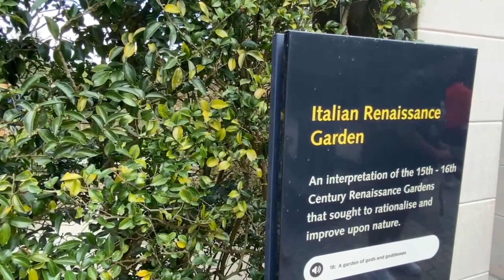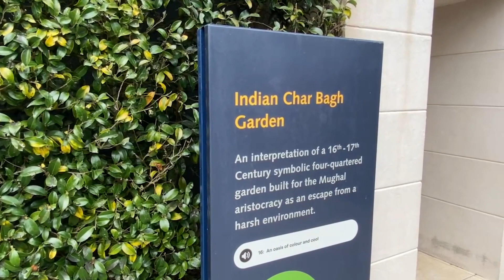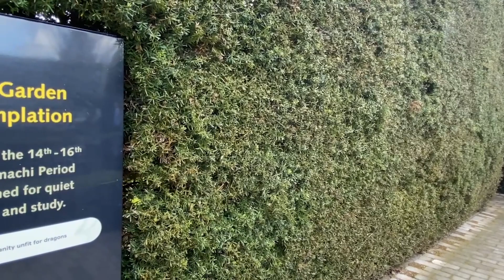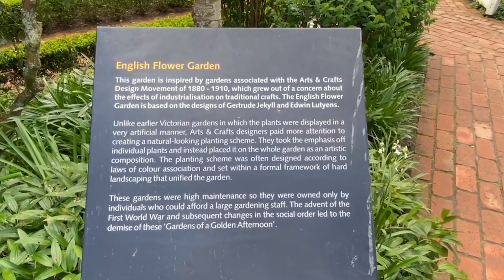Documentary----Hamilton Gardens' Poetry: The Fusion of Arts and Nature